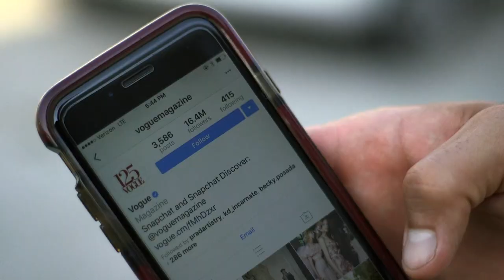The Great Dayne - CHIQUITA BANANA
Establishing his Diverse and ever-changing sound, Dayne Melodically raps/sings about his home town of Los Angeles when the vibes are just right. Women, Weed, Style and of course his musical authenticity! "Latin Inspired Trap" Enjoy!
Song written and performed by Dayne Plescia
Prod. By Nate Vibez
Spotify, Apple Music, iTunes etc - Dayne Plescia

Video By CaliiVision Productions
Directed By Curtis Covington II